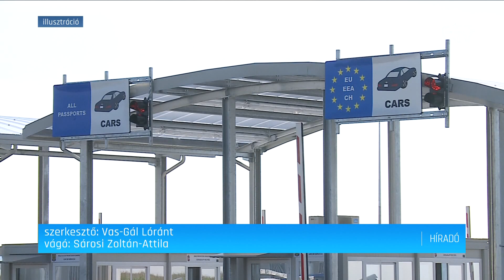Csigalassúsággal Schengenbe – Erdélyi Magyar Televízió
Elismerte Klaus Iohannis, hogy Románia schengeni csatlakozásának ügyében lassú az előrelépés. Az államfő az Európai Tanács Brüsszelben szervezett nyári ülése előtt nyilatkozott a téma kapcsán.